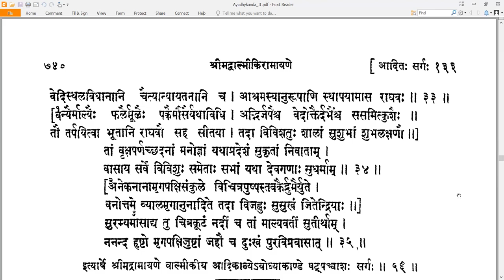56 Valmiki RamayaNam - वाल्मीकि रामायणम् - Ayodhyakandam अयोध्याकाण्डम् Sarga 56 सर्गः ५६